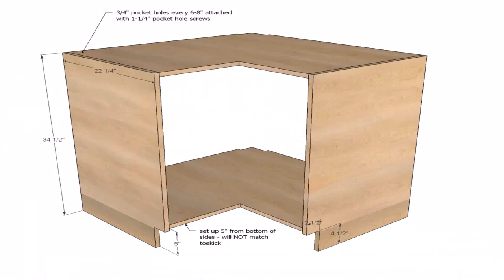Floor Plans With Corner Kitchen